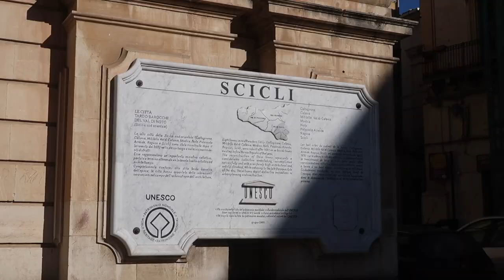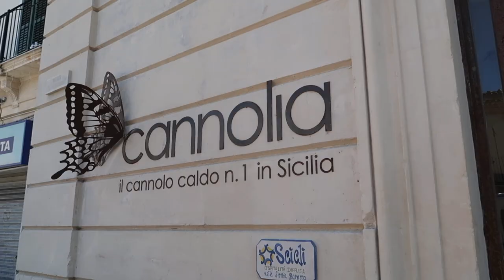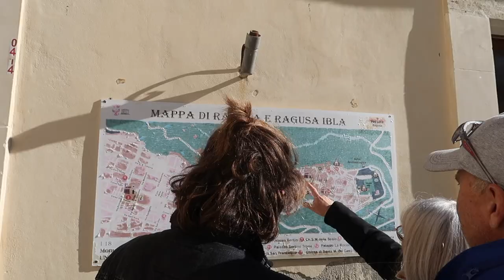sicily & italian alps travel vlog *italian bf does my voiceover*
We had the most amazing trips to Sicily, Italy where we visited a roman villa and ate the original cannoli! We also visited Aosta Valley and went to QC Terme St. Didier and xc skiing in Val Ferret.
This video is not sponsored, all opinions are honest and my own.